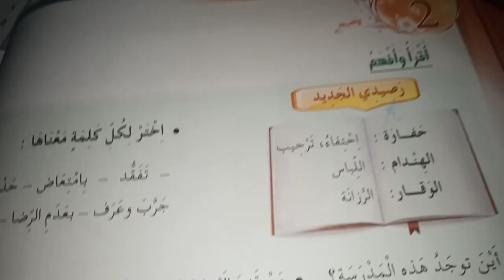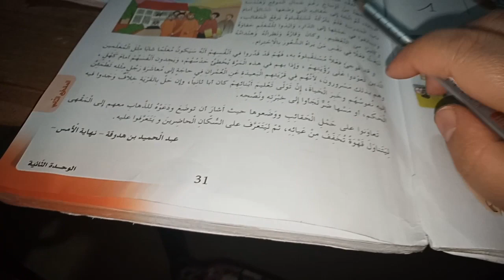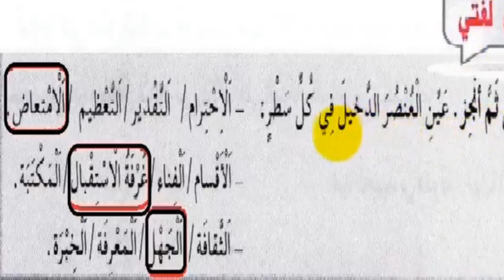حل تمارين المعلم الجديد صفحة 31 لتلاميذ السنة الرابعة ابتدائي